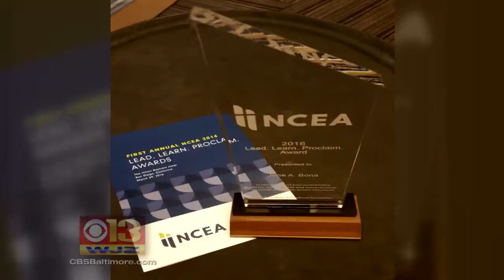Notre Dame Prep Teacher Wins National Catholic Education Award